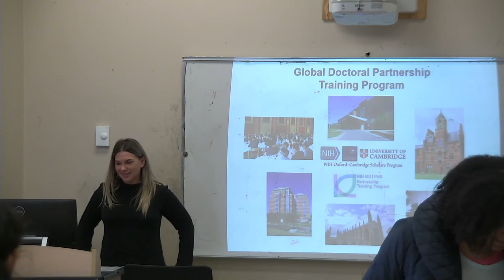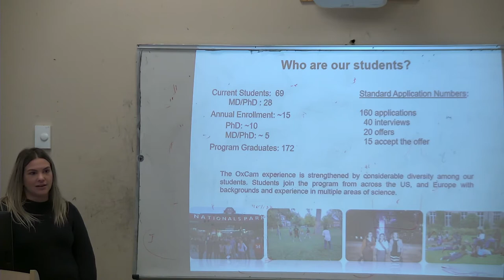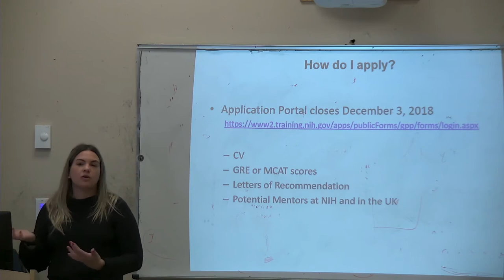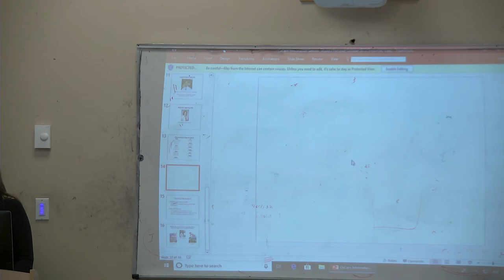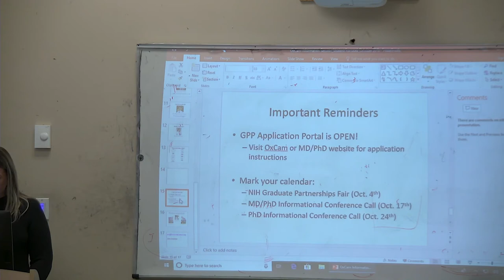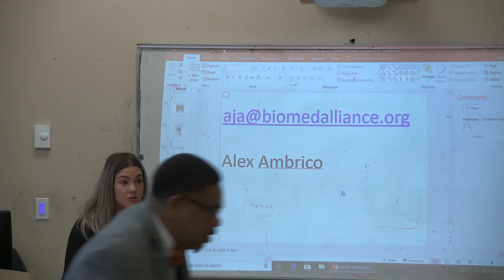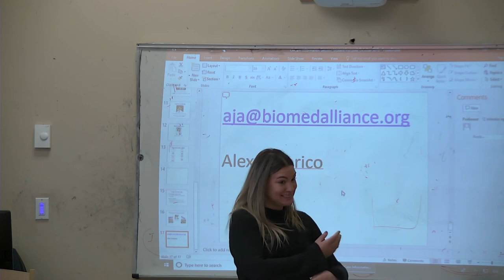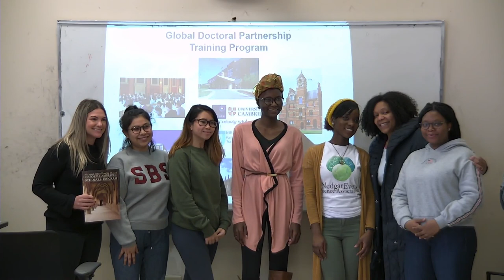NIH OXFORD-CAMBRIDGE SCHOLARS PROGRAM